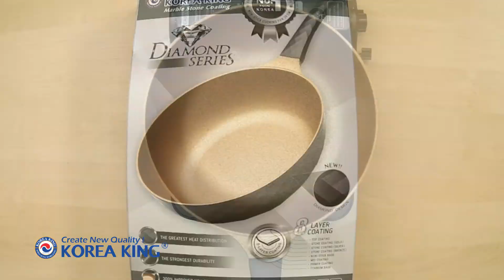ไข่เจียวมิสยูนิเวิร์ส : เมนูไร้น้ำมัน ไม่ติดกระทะ โดย Korea King รุ่น Diamond Series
รุ่นใหม่ล่าสุด!! กระทะ Korea King รุ่น Diamond Series ลดพิเศษเหลือ 3,900 บาท (ปกติ 18,000 บาท) โปรฯ ตอนนี้ ซื้อ 1 ใบแถมฟรีอีก 1 ใบ ในขนาดเดียวกัน + แถมตะหลิวซิลิโคนทนความร้อนคุณภาพสูง Korea King ฟรีให้ทุกกล่อง สนใจโทรไปได้เลยที่ 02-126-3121 หรือ Line ID : @koreaking หรือง่ายที่สุดสั่งออนไลน์ได้เลยที่
บริการจัด"ส่งฟรี"ทั่วประเทศ และเก็บเงินปลายทาง โดยขนส่งเอกชนมาตรฐานค่าา^^